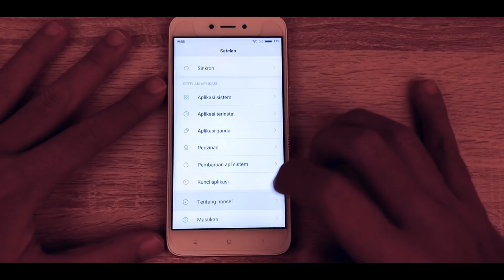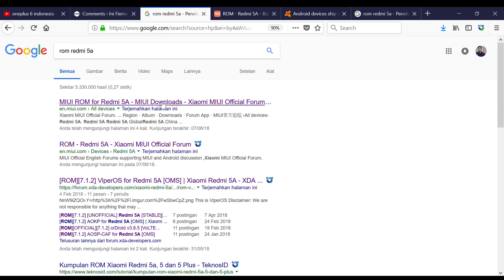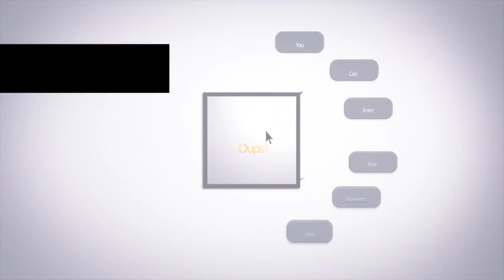bahas ROM DAN GARANSI XIAOMI DISTRIBUTOR FCHAT 2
obrolan gak penting cara cek rom miui distributor / abal-abal / gak resmi
dan kenapa ada rom distributor

Social